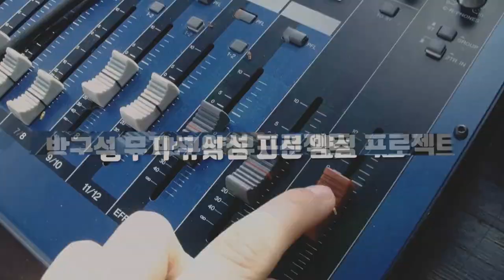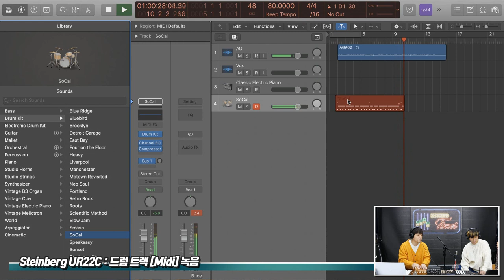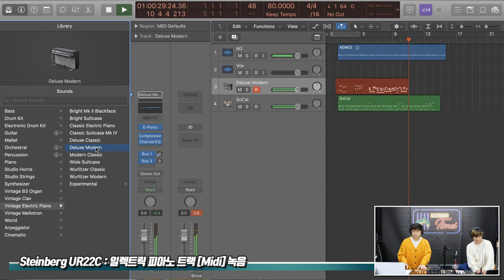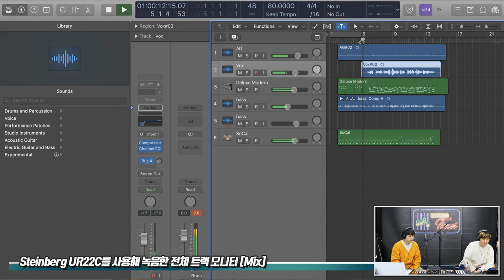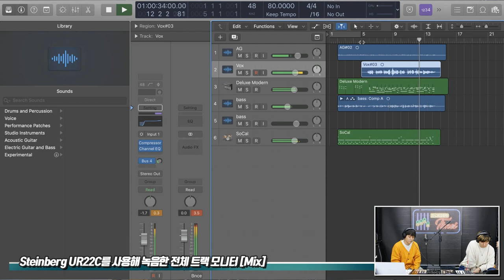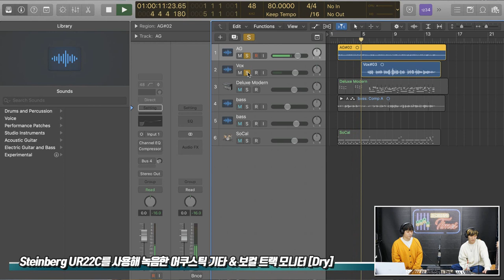[RecordingTimes 269회] Steinberg 오디오 인터페이스 UR22C 2편